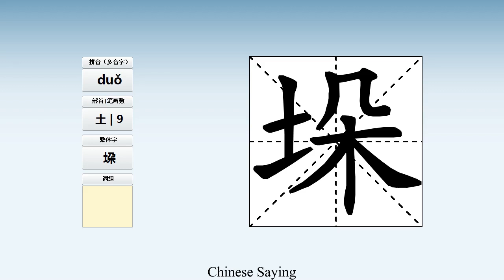How to pronounce 垛 and write 垛 in Chinese